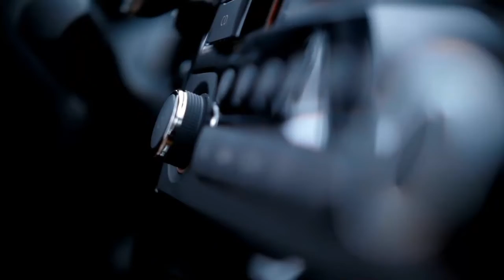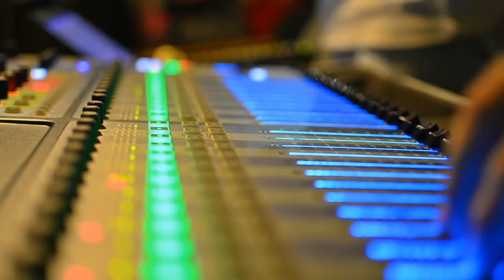¿Podemos ser amigos de nuestros hijos? con Paula Bevilacqua, Juliet Lima y Nohely Arteaga